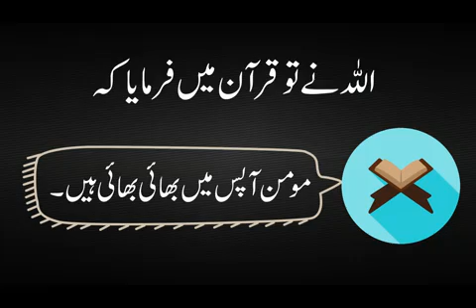Vote Soch Smj Kr Dain ( Zara Sochey) 2018